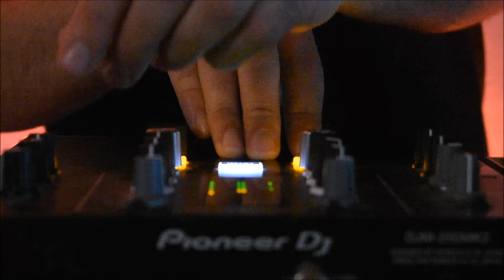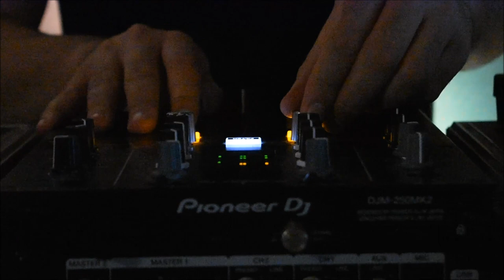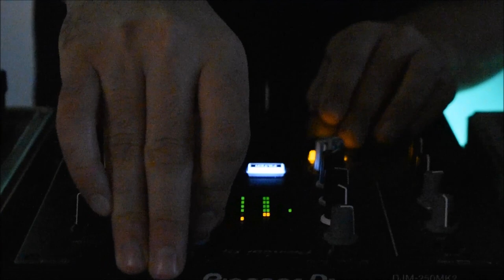Martin Mosquera vinyl dj set minimal deeptech vinilos mix